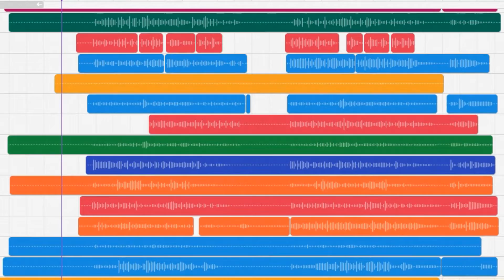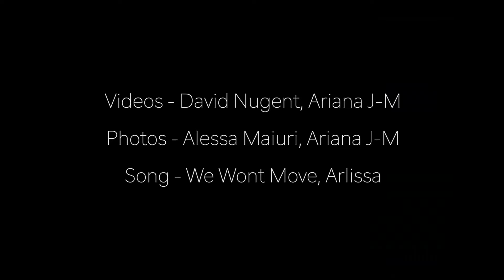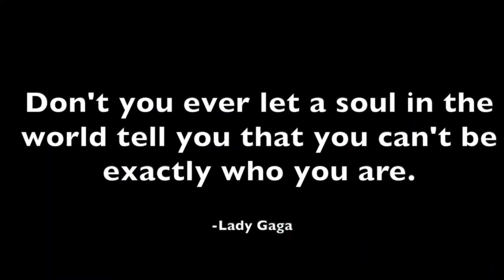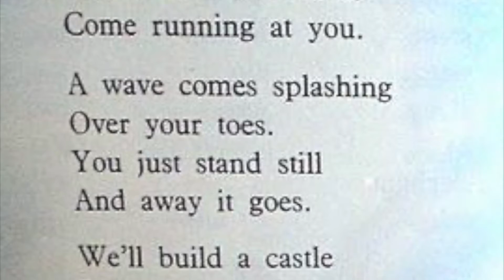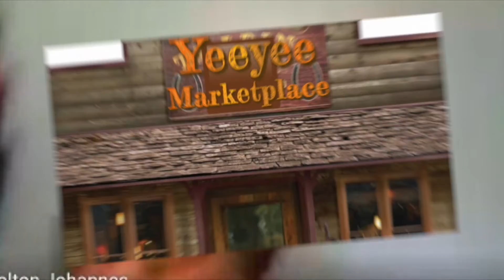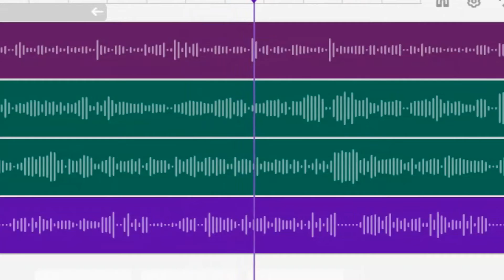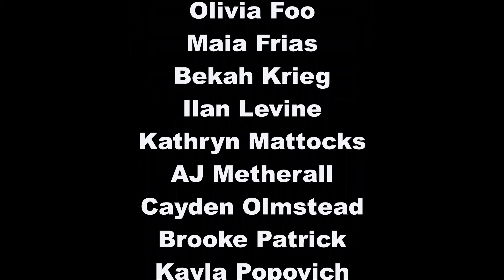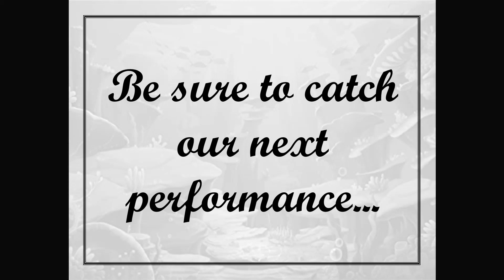Harmony, An Artistic Exploration by HHS Performing and Fine Arts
Promo for HHS Performing Arts Harmony Show